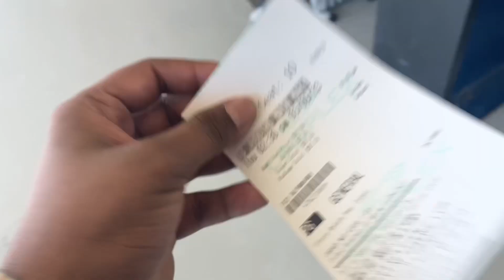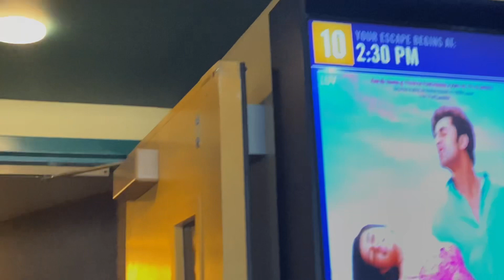Canada 🍁ke cineplex mai pehali bar!! Maza Aa gaya jake👌👌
Hello guys ,this video is all about the experience of watching a movie in a cineplex of Canada. How I felt and enjoy.